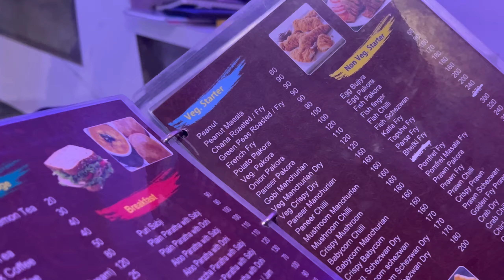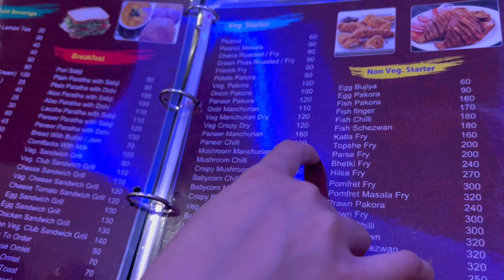তিনজন মিলে কোন সমুদ্রে গেলাম? || প্রথমবার youtuber হওয়ার সুবিধা পেলাম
Resort details

THANK YOU_____
Riya kundu 🙂